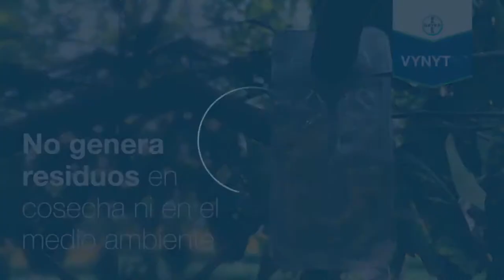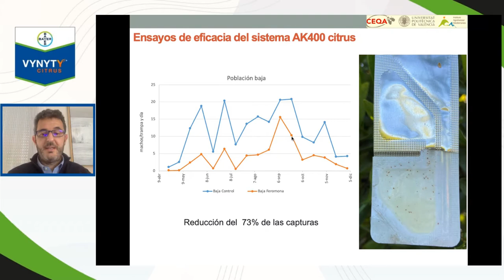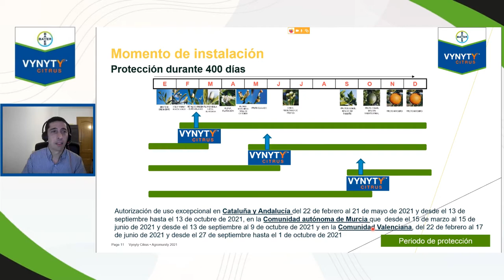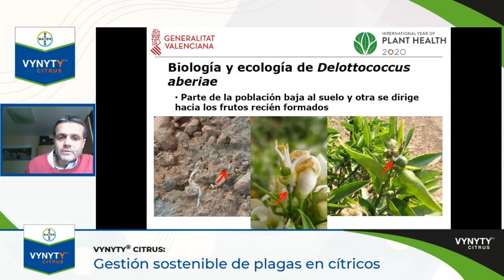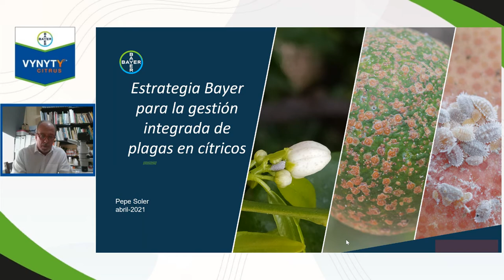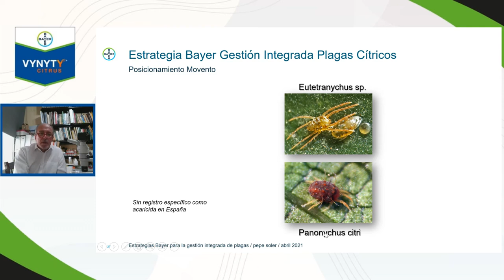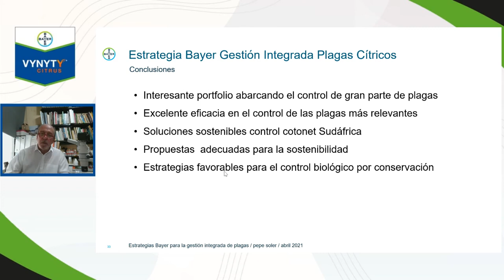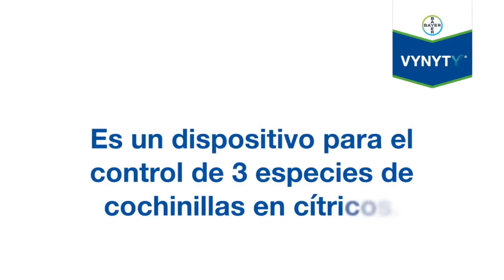Gestión sostenible de plagas en cítricos 🛡🍊 Vynyty Citrus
💻 En este interesante evento online se presta especial atención a la amenaza de Delottococcus aberiae con la intervención de Vicente Navarro, investigador del Instituto Agroforestal Mediterráneo de la UPV, que nos da las claves para su control mediante su feromona sexual. Vicente Dalmau, jefe del Servicio de Sanidad Vegetal de la Comunidad Valenciana, expone la situación de la plaga y las estrategias que se están tomando para su control en esta comunidad.

Conocemos Vynyty Citrus® para el control de plagas en cítricos. así como otras soluciones de Bayer para llevar a cabo una gestión sostenible de las explotaciones de naranjas, mandarinas o limones. Francisco Javier Pérez Domínguez (Responsable de Cultivos Frutales y Cítricos de Bayer) y José María Soler (Responsable de Desarrollo de Mercado para la región Noreste de Bayer) son los encargados de exponer las innovaciones de Bayer.

🛡 Vynyty Citrus®  es un dispositivo innovador que no genera resistencias ni residuos en la cosecha ni en el medio ambiente. Esta nueva solución biológica reduce paulinamente las poblaciones de plagas invasivas de tres especies: piojo rojo de California (Aonidiella aurantii), cotonet de los cítricos (Planococcus citri) y cotonet de Sudáfrica (Delottococcus aberiae).